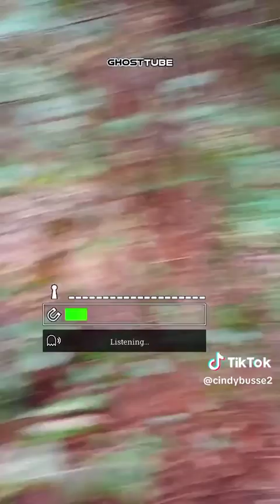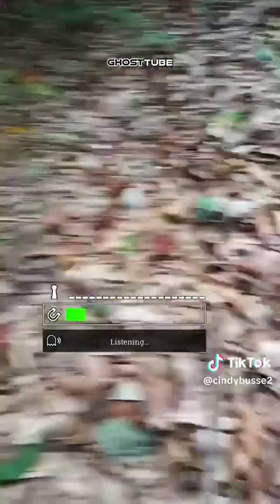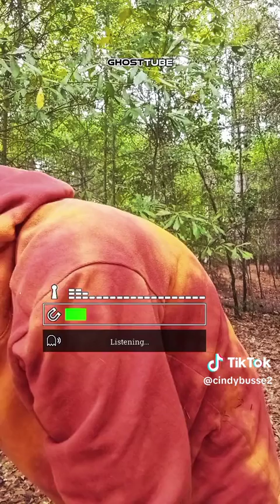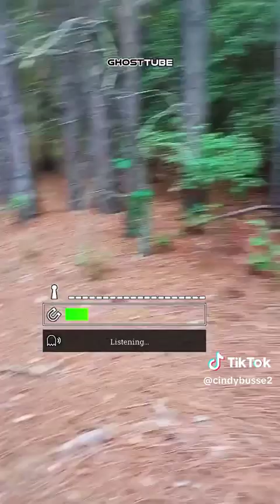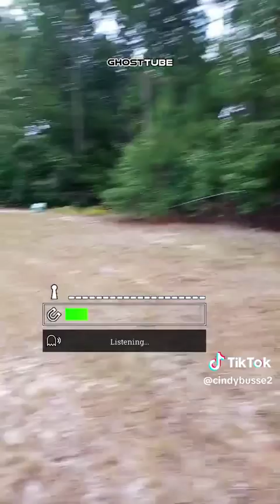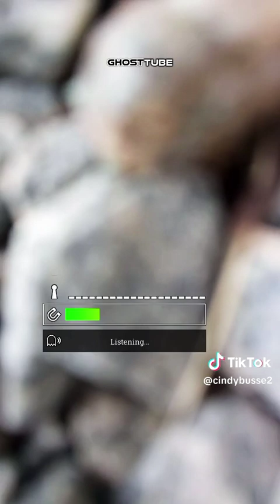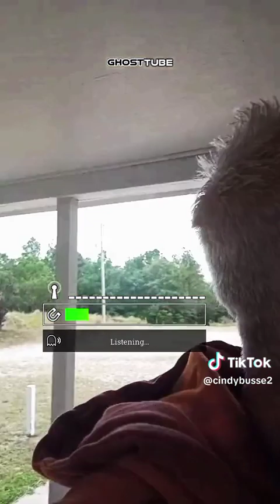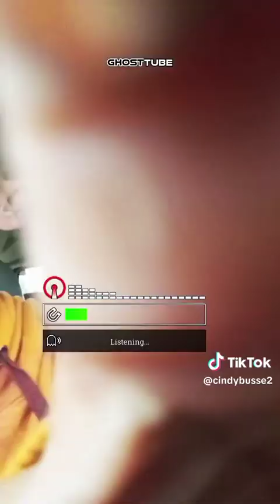my friend so cool doing ghost hunting